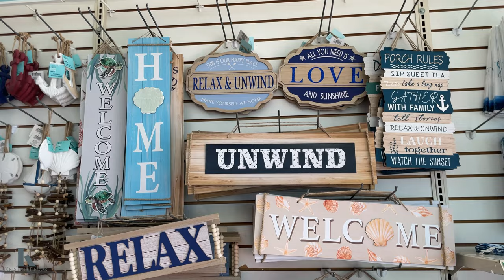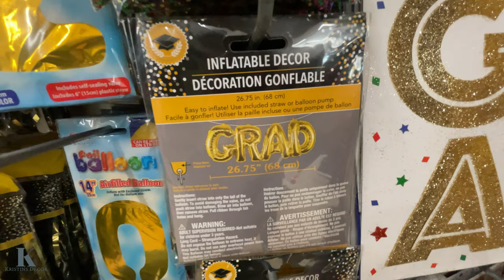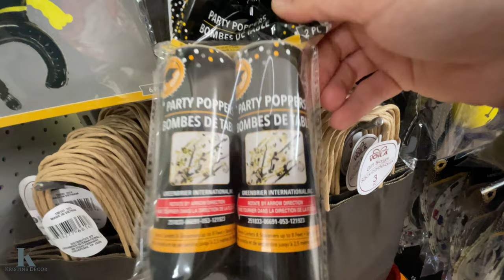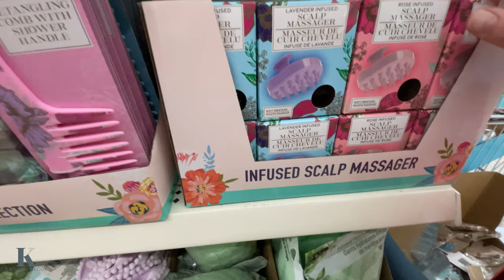DOLLAR TREE BEACH DECOR | GARDENING DECOR & MORE!